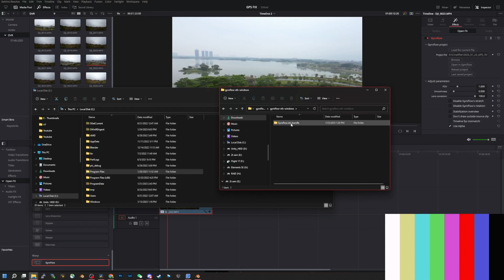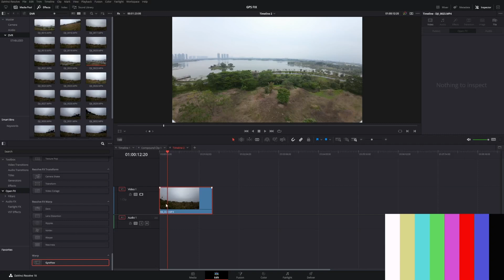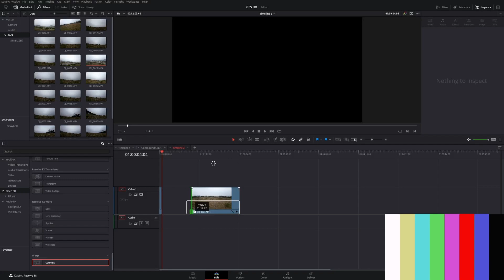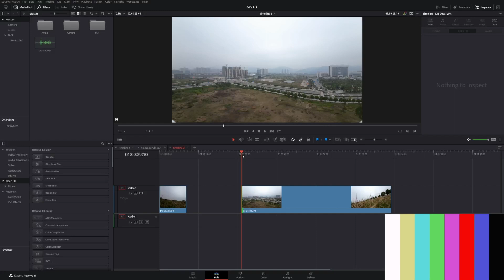How to install GyroFlow into DAVINCI RESOLVE - (Also HUGE bug!!!!)